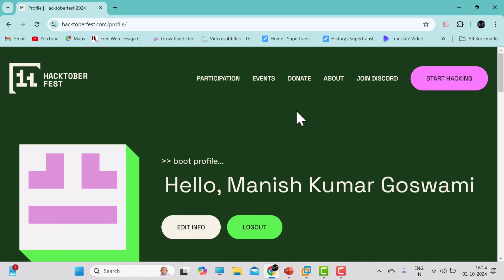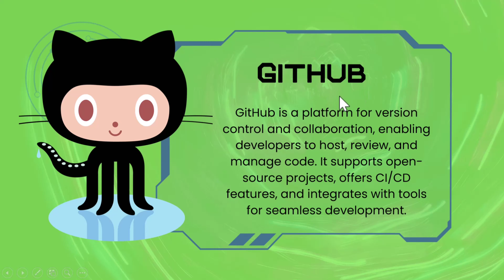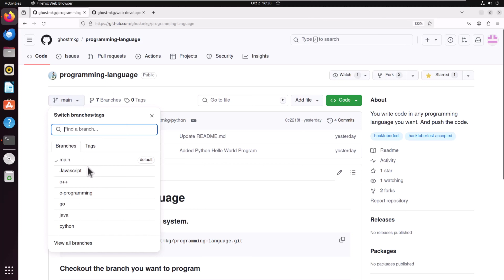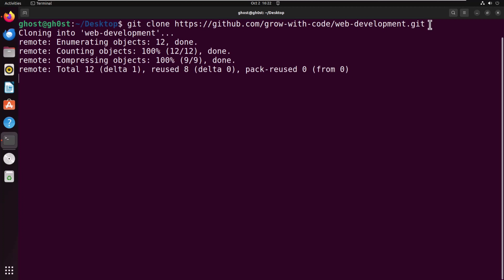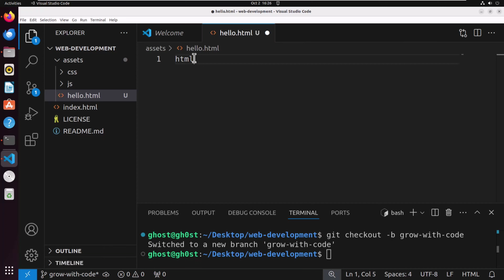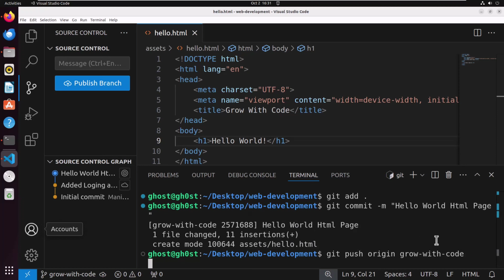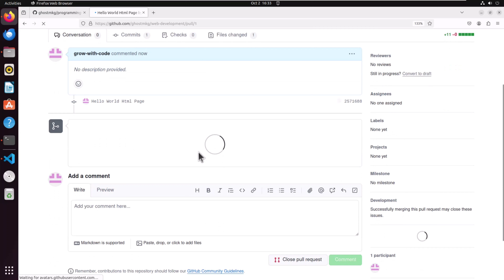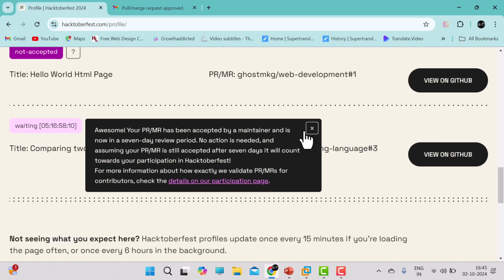Hacktoberfest 2024: Opensource Pull Request Accepted | Contribute To Open Source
In this video we will be discussing about Hacktoberfest 2024 a month long, opensource competition, or one of the famous opensource contribution event, you will not only get to learn a lot but also a experience to showcase in your resume, so make sure to watch the complete video carefully.

Explained How to raise a PR for Hacktober fest 2024.